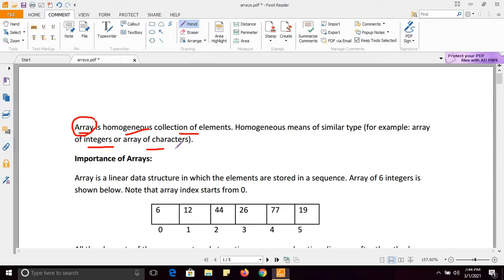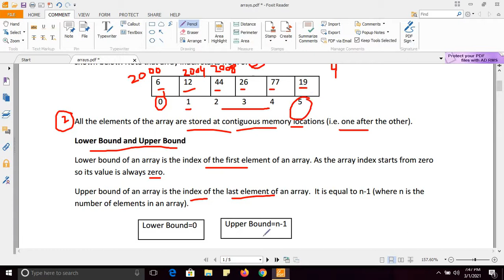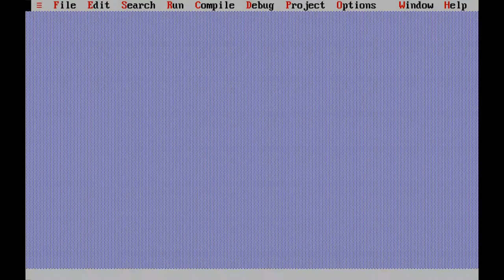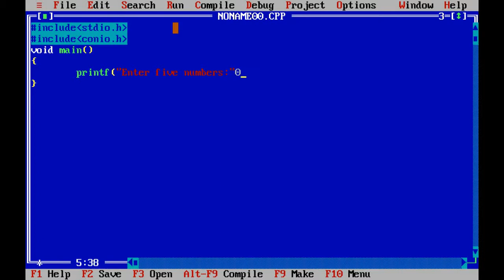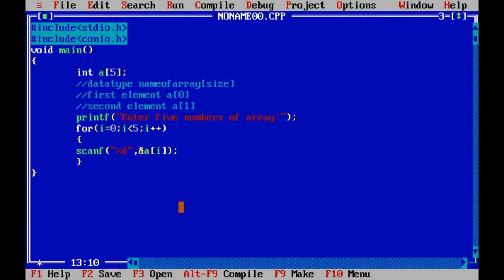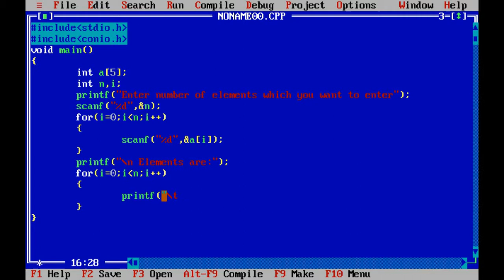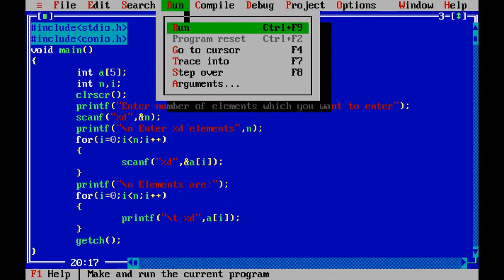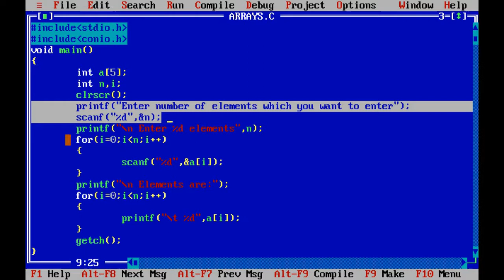#11 C Programming in Hindi: Arrays in C : Declaration, Definition, Initialization, Example & Program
Arrays in C Programming
Why to use Arrays?
How to use Arrays?
Arrays Initialization, Declaration and Definition in C Language
Program to Explain the concept of Arrays in C
Arrays Examples and Programs in C Language

C Language Basic Course for Free
Learn C Programming
C Free Tutorials for Beginners